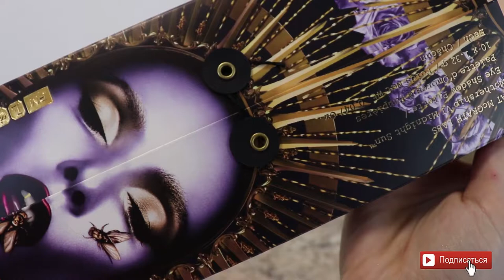ТЕНИ PAT MCGRATH MIDNIGHT SUN |НАДО ИЛИ НЕ НАДО? СТОИТ ЛИ ПОКУПАТЬ?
Палетка теней Pat McGrath Mothership VI: Midnight Sun. Обзор, свотчи, макияжи. Стоит ли своих денег?

PAT MCGRATH DIVINE ROSE II MOTHERSHIP VIII ЗА ЧТО ТАКИЕ ДЕНЬГИ? ОБЗОР, ПОДРОБНО ОБО ВСЕХ ОТТЕНКАХ

Таймкоды:
00:30 Обсуждаем палетку
11:58 Первый макияж
14:50 Второй макияж